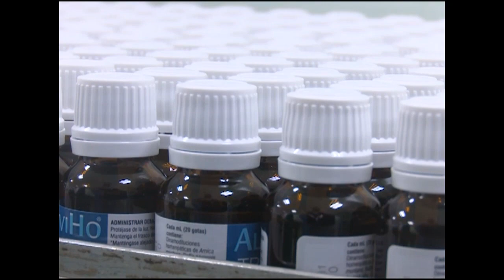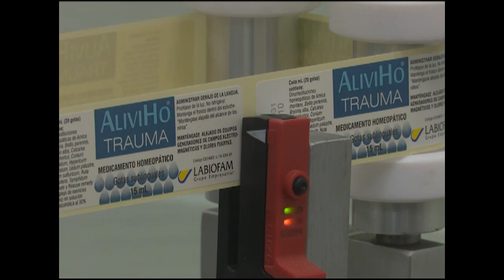Presente Labiofam Cienfuegos en mercado exterior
Tener un espacio permanente en el mercado internacional es uno de los resultados de LABIOFAM Cienfuegos. En 2023 nuevos productos y formulaciones se suman al encadenamiento farmacéutico, una garantía de confiabilidad y presencia en el sector extranjero.